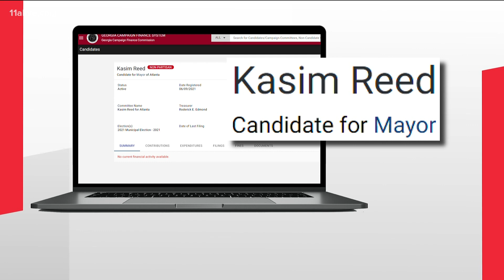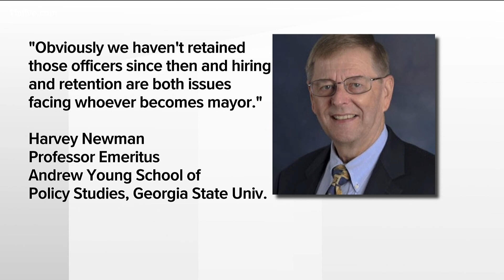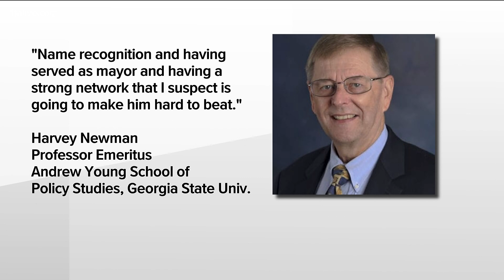Kasim Reed files campaign finance paperwork for run at mayor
No official announcement has yet been made by Reed.